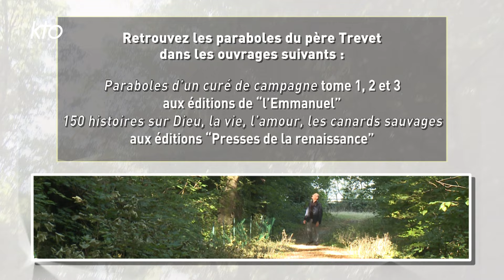Résurrection annoncée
Courtes paraboles racontées par le père Pierre Trevet, prêtre du diocèse du Puy-en-Velay. Tirées des livres éponymes dont il est l'auteur, elles sont autant d'images inspirées pour goûter la sagesse chrétienne.